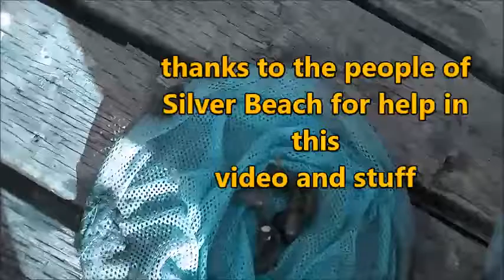Treasure lake (part 6) Nukem dies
starring
Van Hamilton
Connor McIvor
Dane Bjornson
Iris Bjornson
Aidan MacIsaac

music sung by Connor McIvor and Aidan MacIsaac